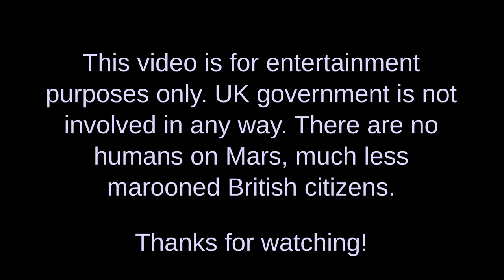The Silicon Age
The Modern Age is defined by solid state devices. New Albion has its own semiconductor foundries.